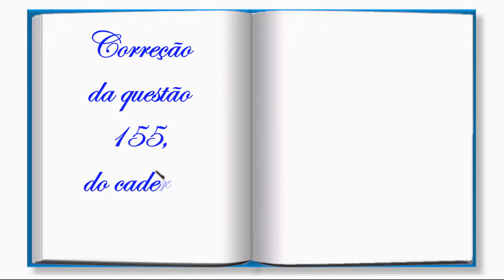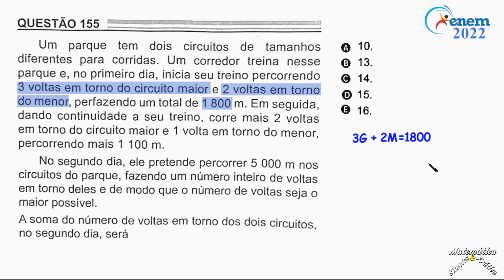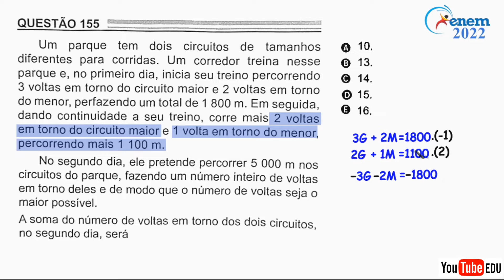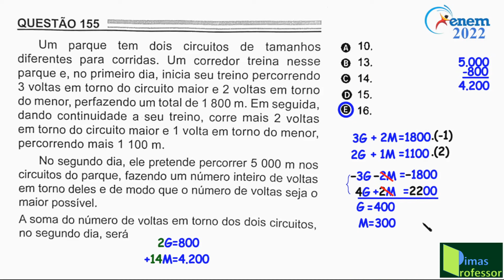CORREÇÃO DA PROVA DO ENEM 2022(Questão 155) SISTEMAS DE EQUAÇÕES DO 1º GRAU